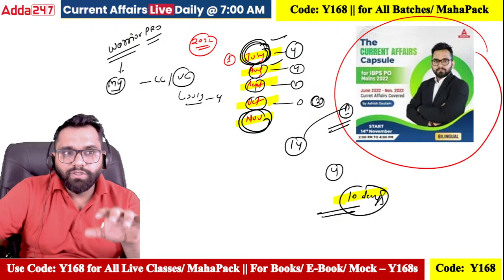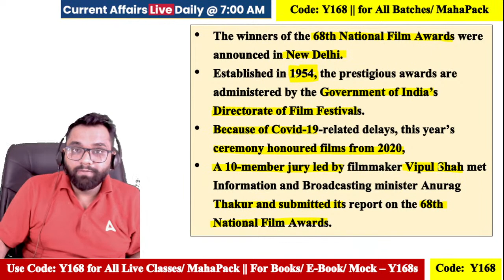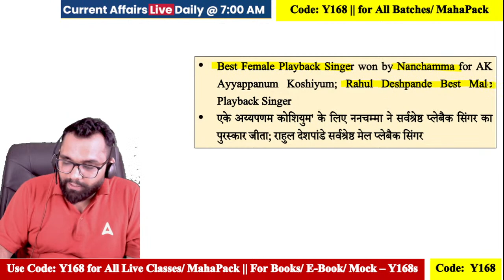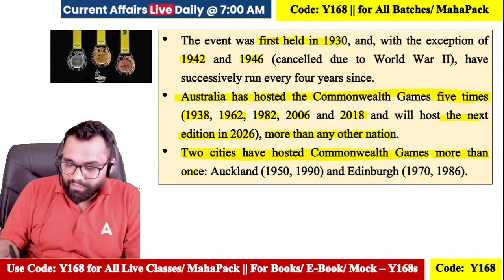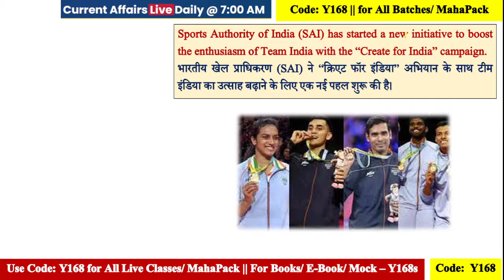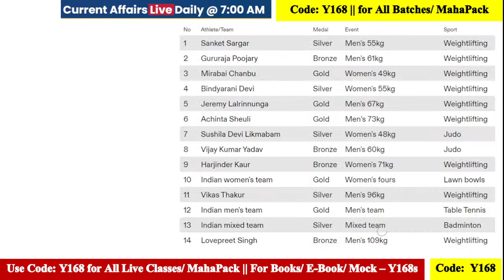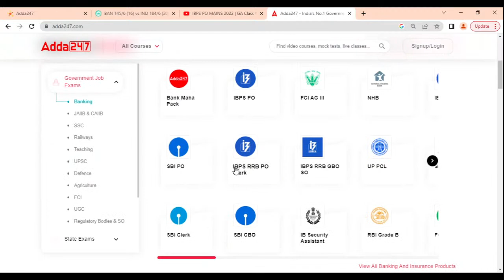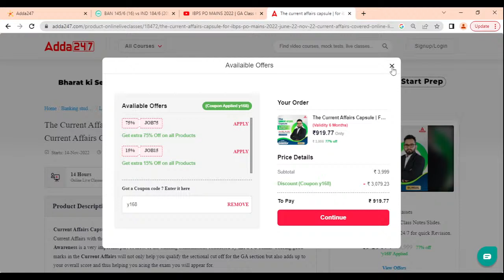IBPS PO MAINS 2022 | GA Class #2 | Current Affairs, Financial Awareness & Static GK by Ashish Sir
IBPS PO MAINS 2022 | Current Affairs Financial Awareness & Static GK |  20 Days 20 Class  by Ashish Gautam

Welcome to Adda247: India's Leading Government Exam Preparation YouTube Channel. Preparing for Bank Exams (SBI Clerk, SBI PO, IBPS RRB PO/Clerk, IBPS PO, IBPS Clerk, RBI Assistant, LIC Assistant, RBI Office Attendant, RBI Grade B, LIC, FCI, SEBI, JAIIB). for FREE to watch Demo Videos, Course Content, Current Affairs & Exam-Wise Content Etc.

👉Zero to Hero for SBI PO 2022 Online Live Classes